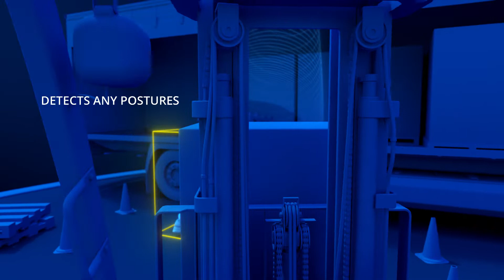👓 Blaxtair Origin® : la caméra IA de qualité industrielle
Développée par Arcure en partenariat avec le CEA-List, la caméra Blaxtair Origin® est la solution la plus avancée de détection de piétons pour prévenir les collisions avec les engins en environnement industriel.

Elle alerte non seulement les conducteurs du danger sans alarmes inutiles, mais aide également les responsables HSE et de sites à contrôler et à réduire les risques d'accidents. Compacte, robuste, connectée, évolutive et facile à installer, Blaxtair Origin est la seule caméra IA capable de détecter et de localiser précisément les piétons en temps réel, dans n'importe quelle posture (debout, accroupis ou occultés) et dans tous les environnements de travail les plus exigeants.